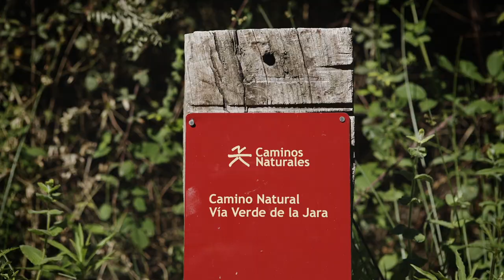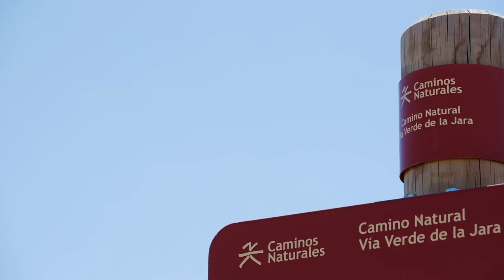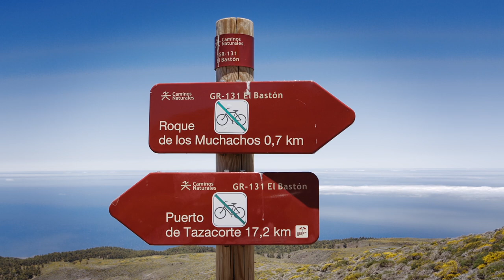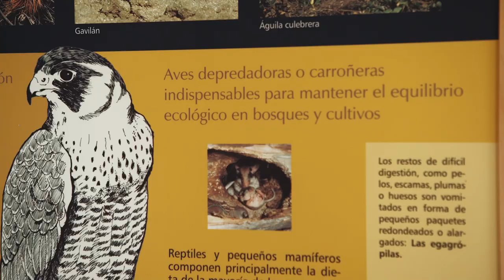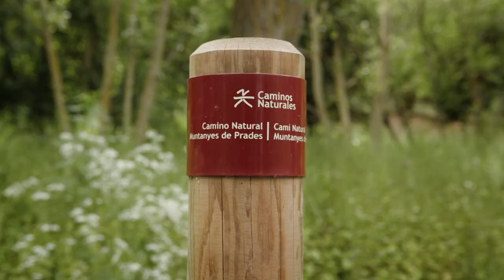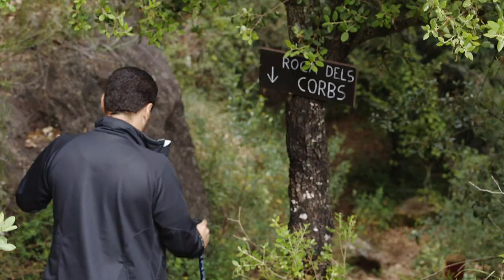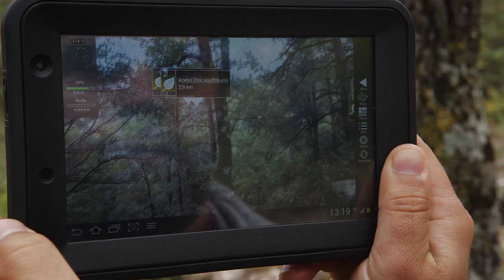Caminos Naturales: Vida en Movimiento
Desde el año 1993 el Ministerio de Agricultura, Alimentación y Medio Ambiente ha construido, dentro del Programa de Caminos Naturales, aproximadamente 8.700 kilómetros de caminos naturales a lo largo de toda la geografía española.

En colaboración con otras administraciones territoriales que se encargan a posteriori de su mantenimiento, los caminos naturales construidos por el Ministerio sobre antiguas infraestructuras de transporte y dedicados a usos senderistas, ciclistas y ecuestres, permiten el acercamiento de la población al medio natural, promoviendo el conocimiento de la naturaleza y los paisajes, así como el desarrollo rural.

Antiguas vías de ferrocarril, canales, caminos de sirga, vías pecuarias, sendas, e incluso antiguos caminos públicos  vuelven a ser utilizados por una población que demanda cada día más el contacto con la naturaleza y disponer de espacios tranquilos en los que pueda ejercer actividades recreativas y deportivas alejadas del tráfico motorizado. Estas infraestructuras que tuvieron su papel histórico en el desarrollo económico, vuelven a recuperar su papel en el medio rural a través de usos sostenibles en el medio ambiente, permitiendo a la población el contacto con la naturaleza.